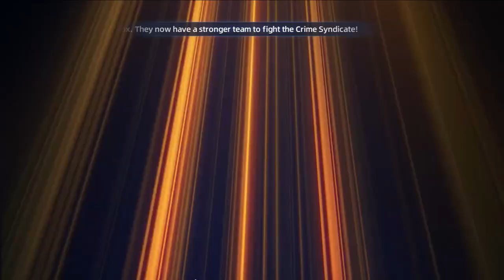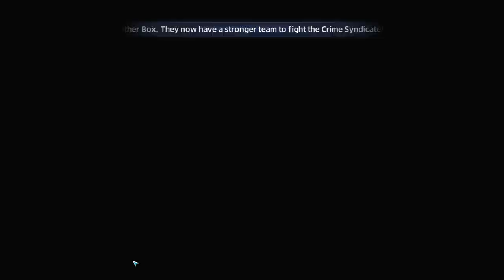DC Worlds Collide #3 НОВЫЕ ПРИМОЧКИ 🤩